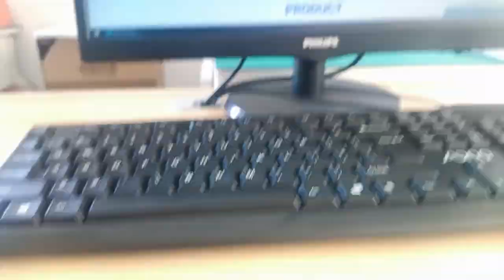RJSE4BAO8T089B Compatible ZhuSun Jack Ask for Datasheet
OEM/ODM Factory offer replacements 100% cross RJSE4BAO8T089B. Reduce COST BY 30%. Reduce LEAD TIME BY 50%.